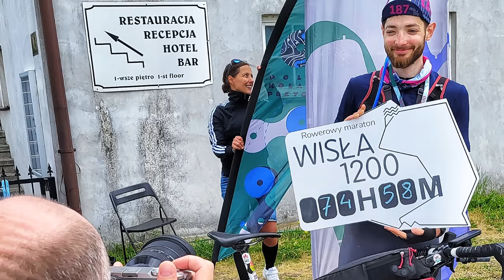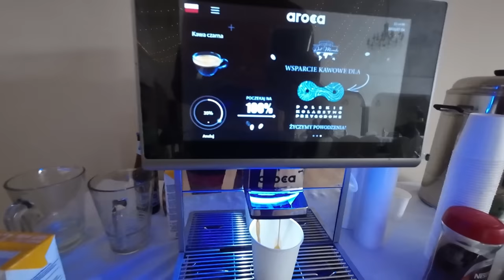Na metę Wisła1200... Jaki rower wybrać na ten Ultramaraton? 🤔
Po dojechaniu rowerem na morze postanowiłem zajrzeć na metę i zobaczyć co słychać u Wiślaków ✌️